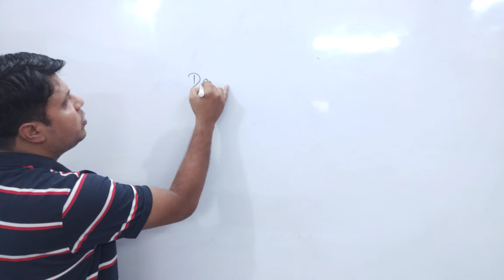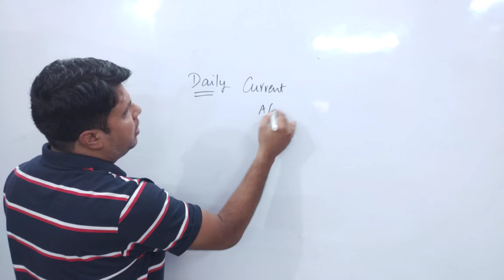UPPCS 2024 - Current Affairs Strategy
01 may current affairs
8 may current affairs
7 may current affairs
6 may current affairs
5 may current affairs
4 may current affairs
3 may current affairs
may month current affairs 2022 adda247
may month current affairs 2023 one liner
may month current affairs 2023 byjus
may month current affairs 2023 vision ias
what is may 1 in india
09 may current affairs
current affairs for the month of april and may
9 may current affairs